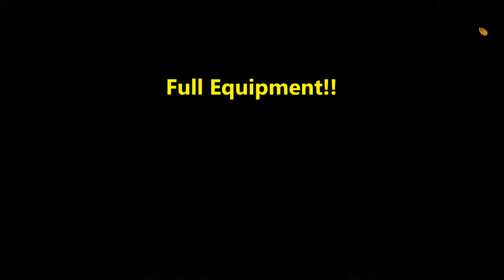Argonauts Agency: Missing Daughter CE Level 31